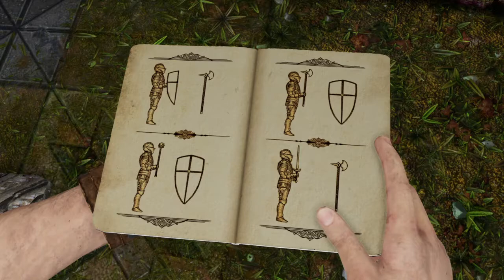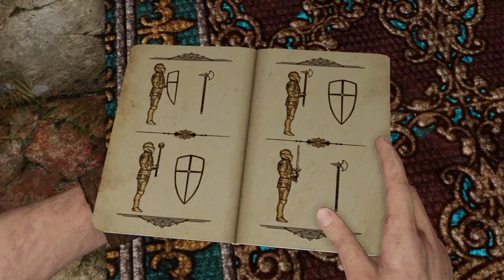Uncharted 3 : Drake's Deception- part 3